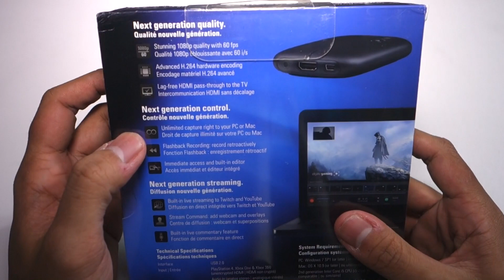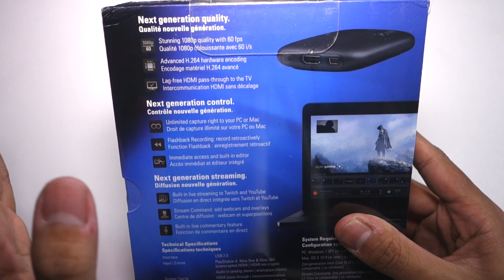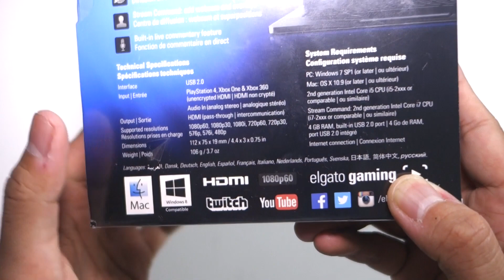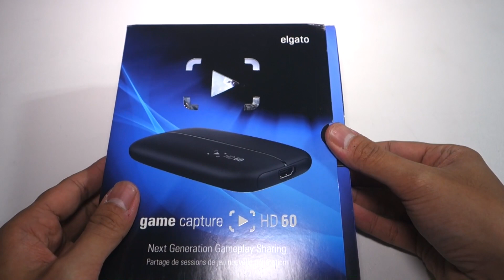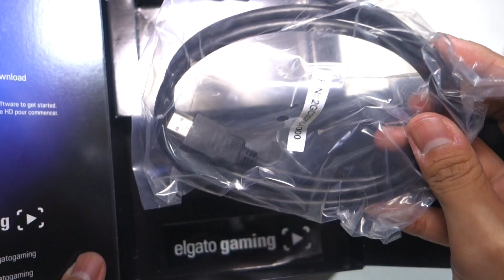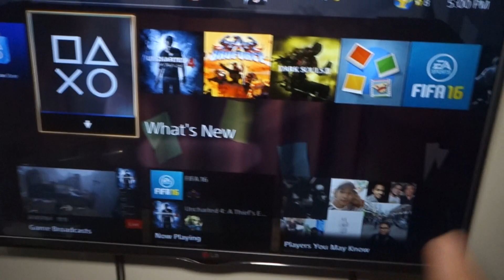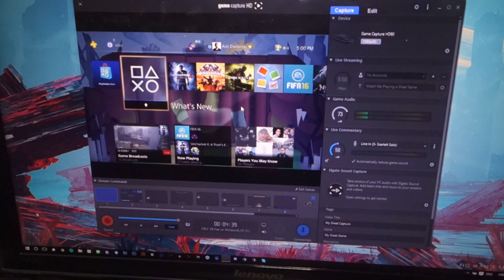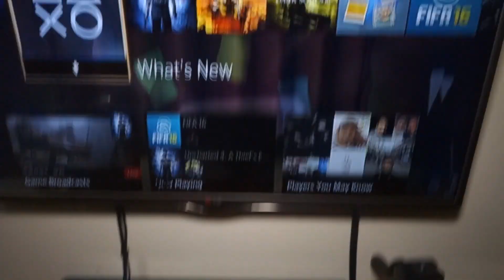Cara Rekam Game PS4 dan Xbox One kalian dengan Elgato HD60 - Unboxing/Review/How To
Heyho Doods! Satu lagi video unboxing sekalian First look dan how to!

Episode kali ini pas banget nih buat kalian yang mau bikin video Let's Play ala Pewdiepie buat channel Youtube kalian!

Gw bakal ngajarin kalian cara rekam gameplay PS4 atau Xbox One kalian dengan Elgato HD60!

STAY AWESOME DOODS!